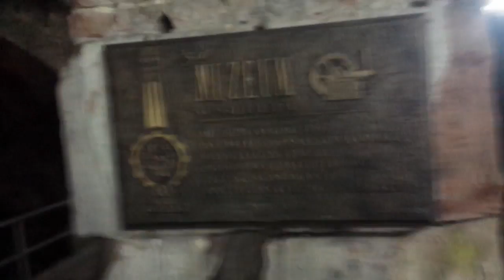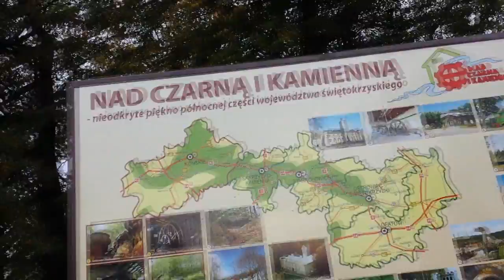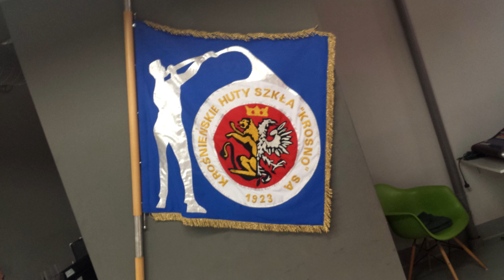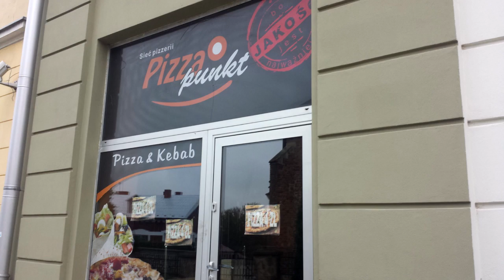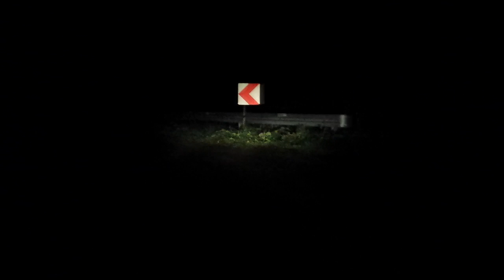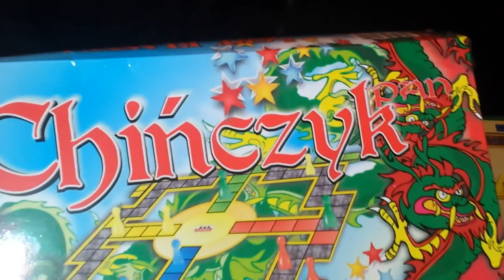Bieszczady 2014, pierwsza wycieczka kamperem z rekinem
Jest to materiał z pierwszej wycieczki kamperem. Na test auta wybraliśmy Bieszczady a co na bogato. Przebyliśmy około 1100 km w cztery dni, na więcej brakło urlopów ale już są zaplanowane następne wyprawy. Czekajcie na nasze następne filmy.